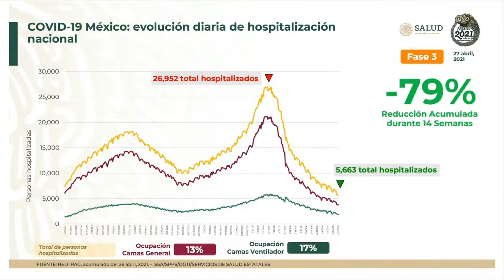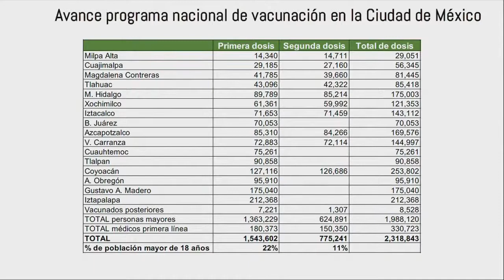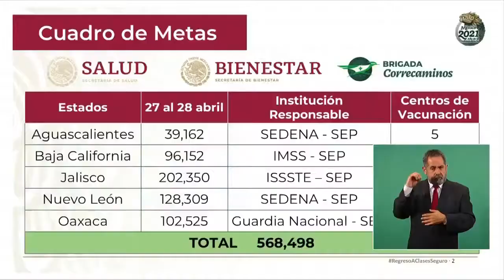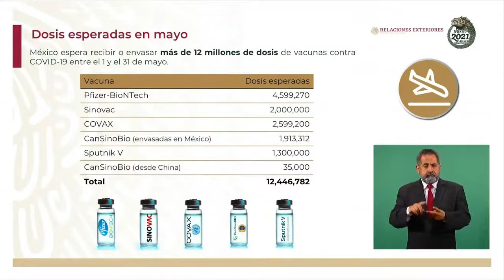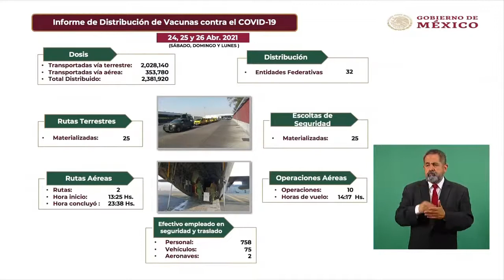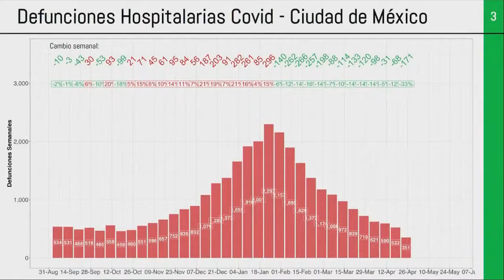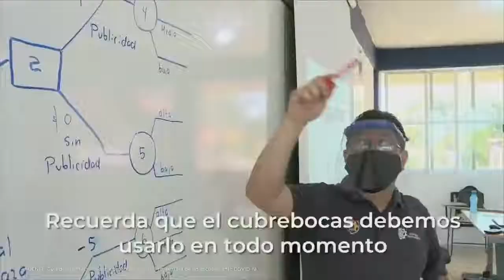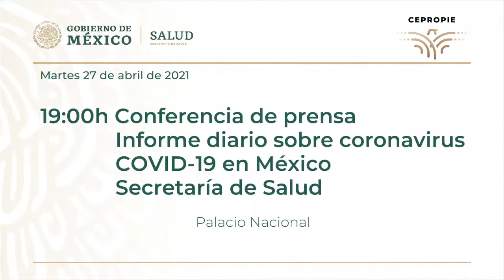ConferenciaPresidencial 27 de abril 2021 | PulsoDeLaSalud​​ y registro de vacunación para 50 años